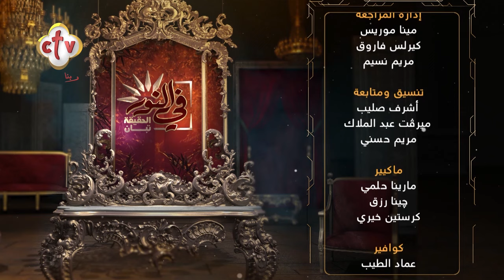قمة العشرين... العالم يتحد ضد الجوع | في النور | 18-11-2024